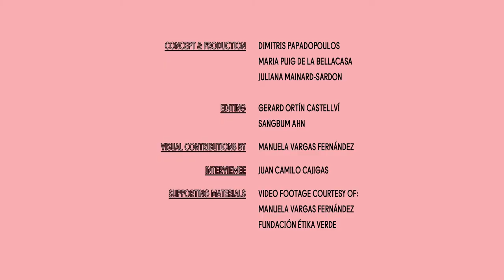Ecological Reparation: Agroecological Collectives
Juan Camilo Cajigas in conversation with Maria Puig de la Bellacasa & Dimitris Papadopoulos

Juan Camilo Cajigas is adjunct researcher at Instituto de Investigación de Recursos Biológicos Alexander von Humboldt and a lecturer at the Universidad El Bosque, Bogota, Colombia. He is a philosopher and cultural studies practitioner, working in Latin American Environmental Humanities and Science and Technology Studies.

CHANNEL
How can ecological thinking and practice enable reparation? How can reparation for damages done be ecological? The channel Ecological Reparation discusses work engaged in remediating and repairing as well as claiming reparations for more than human ecologies.

Aspects of this research appear in: Papadopoulos D., Puig de la Bellacasa, M., & Tacchetti, M., (Eds.). (2022). Ecological Reparation. Repair, Remediation and Resurgence in Social and Environmental Conflict. Bristol: Bristol University Press.

CREDITS